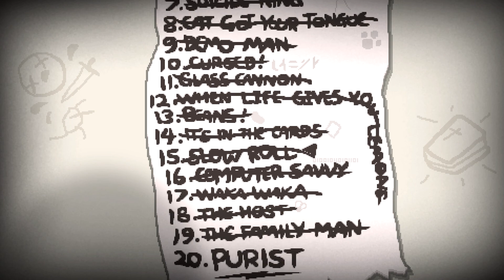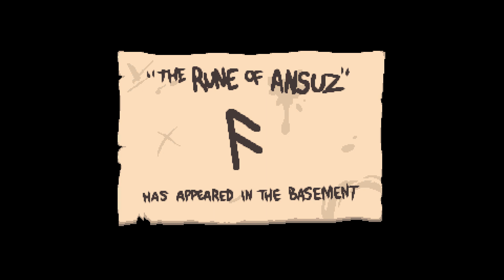Rebirth #059 - THE TANK! Mami vs. Magic Fingers [C. 5] ♦ Let's Play The Binding of Isaac: Rebirth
SEED: Wird irgendwo im Video erwähnt :P

Kommentiertes Gameplay von Revilum (2014).

WICHTIGER HINWEIS:
Wenn Dir das Spiel gefällt, bitte unterstütze die Entwickler und hole Dir das Spiel!

Falls Dir das Video gefallen hat und du mich unterstützen willst, gib 'n Däumchen,
schreib 'n Kommi oder erzähl deiner Oma von diesem Let's Play :D

EQUIPMENT:
• RODE NT1-A [Mikrofon]
• Dxtory [Aufnahme Software]
• Sony Vegas Pro 11 [Bearbeitungs Software]

Game:   The Binding of Isaac: Rebirth
Platform: PC (Steam)
Genre:   Indie, Rogue-like, RPG, Topdown, Dungeon Crawler
Release: 04. November 2014